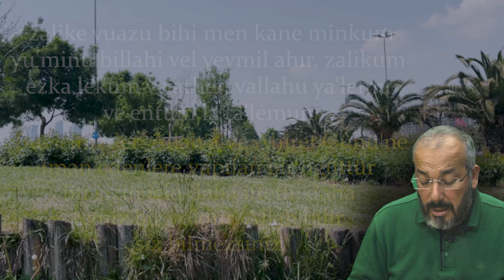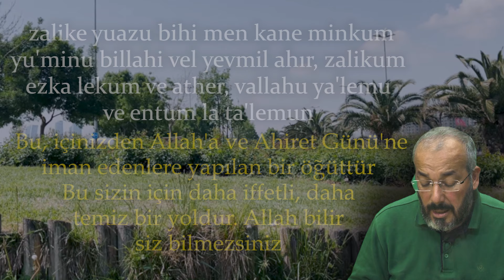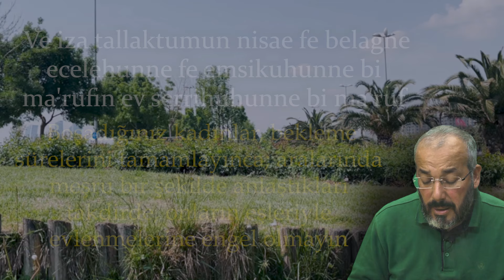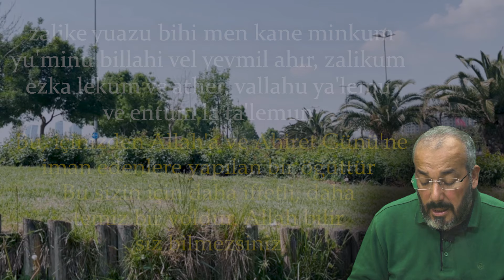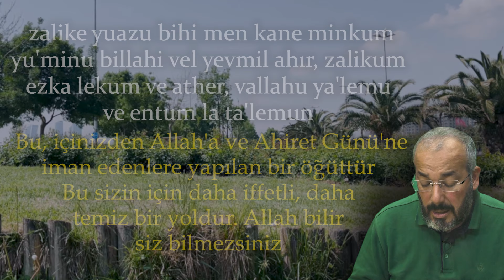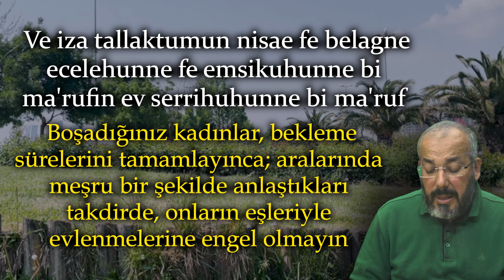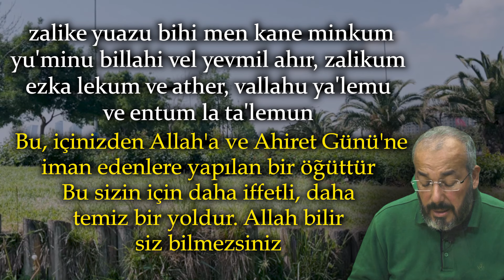EVDE SESLİ DİNLE BU AYETİ AÇTIKTAN 1 SAAT SONRA YAŞAYACAĞIN MÜKAFATA ŞAŞIRACAKSIN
Evde sessizce bu ayeti açtıktan sonra sadece 1 saat sonra yaşayacağınız  mükafata inanamayacaksınız dostlarım. Bu ayetin gücüyle mucizeler gerçek olacak ve sizleri bekleyen sürprizlerle şaşırcaksınız. Şimdi bu duayı kaçırmayın, ayetin derin gücünden yararlanmak için hemen sesli dinleyin.